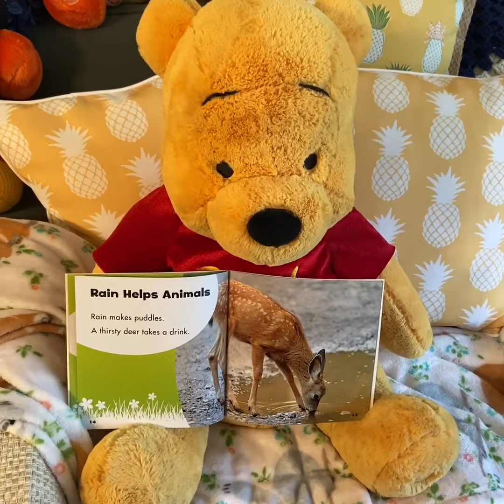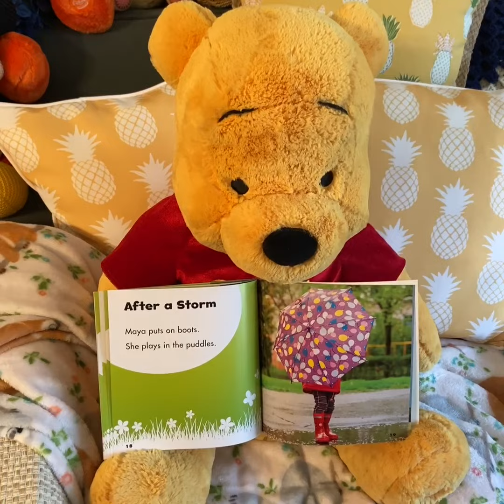Rain Showers Read-Aloud